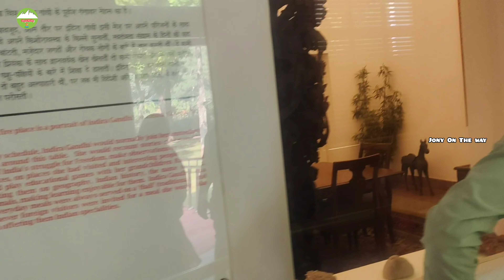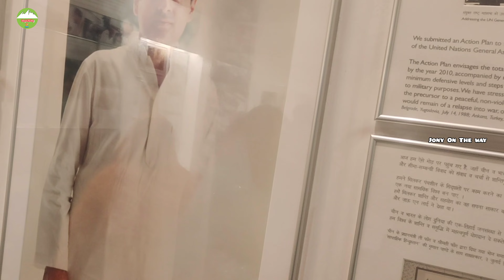ইন্দিরা গান্ধী মিউজিয়াম || দিল্লি || Indira Gandhi Museum || Delhi